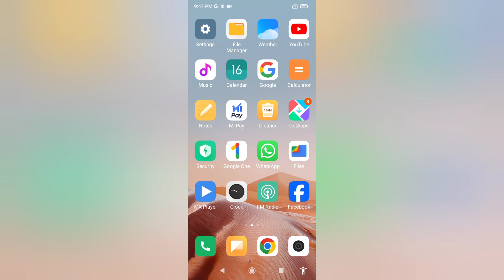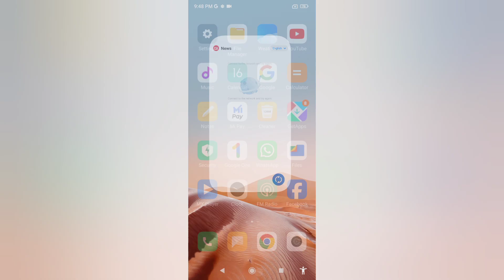Redmi Note 13 Pro alarm kaise lagaye, how to set alarm in redmi, how to stop alarm in redmi, activat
Redmi Note 13 Pro alarm kaise lagaye, how to set alarm in redmi, how to stop alarm in redmi, activate alarm in redmi, alarm settings